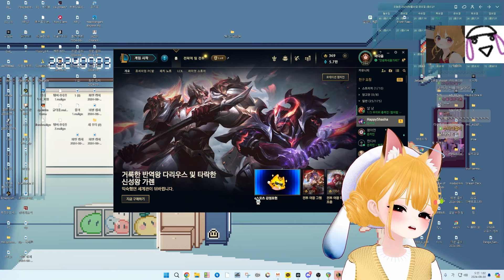코렛트 롤 개못해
앞으로 도전하러 왔습니다 하고 와주세요~^^@ @코렛트